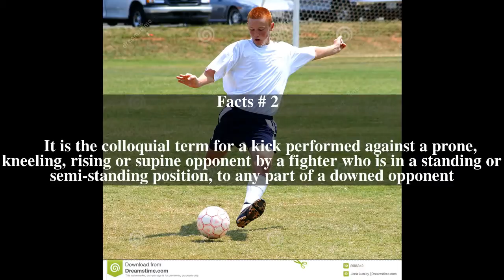Soccer kick Top # 5 Facts